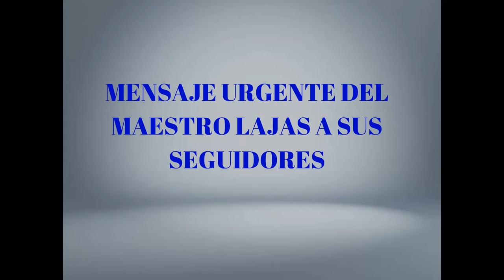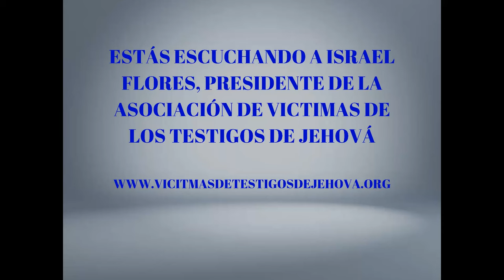¡ MENSAJE URGENTE A MIS SEGUIDORES/AS !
Os pido que compartáis al máximo este video. Gracias.

Alberto Lajas